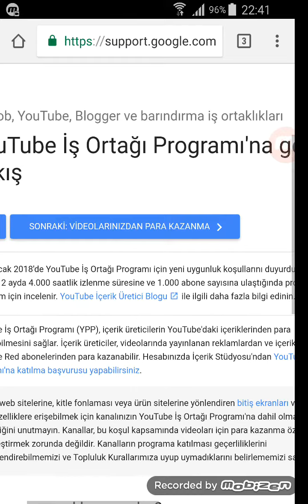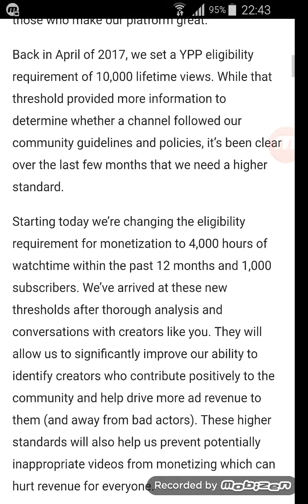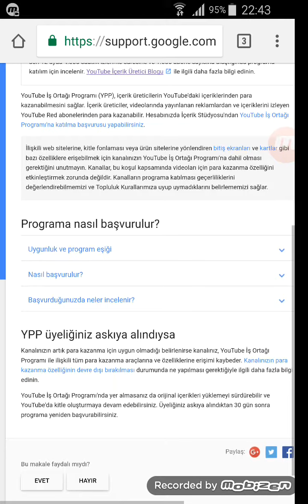Youtube Para Kazanma Yeni şartı 4000 Saat ve 1000 Abone şartı nedir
Benimde bu durumda 1000 Aboneyi Geçmem lazım

Para kazanmayla ilgili sorularinizi cevaplayabilirim.